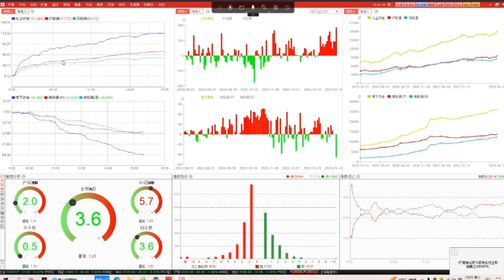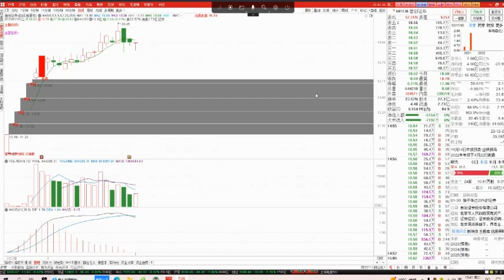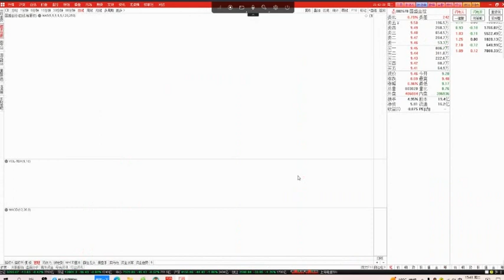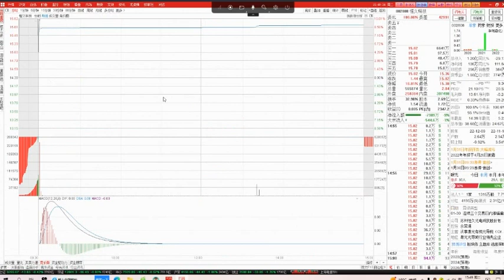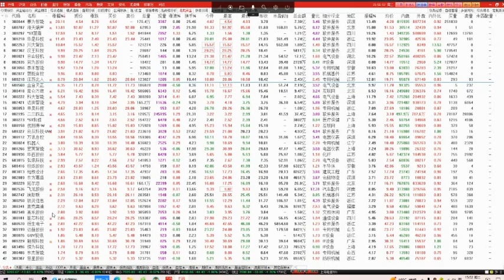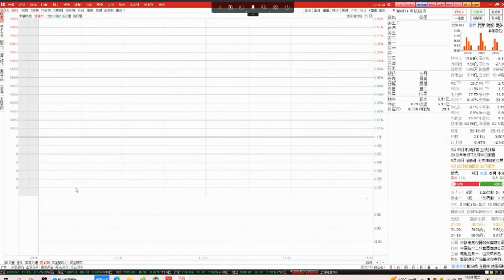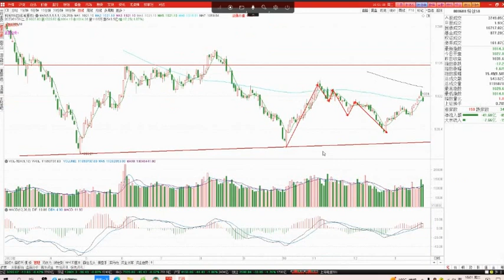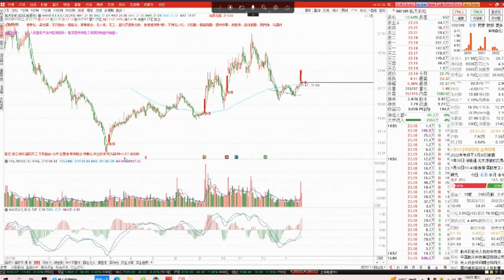20230131 财智鞠磊 股票培训